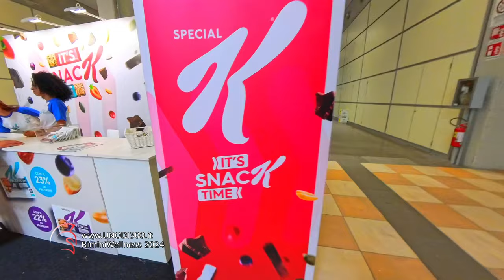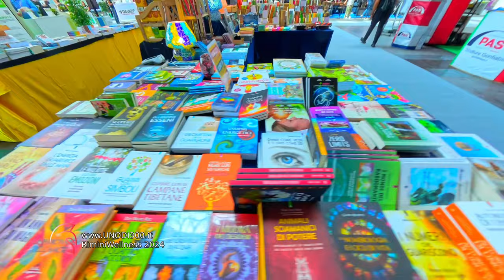RiminiWellness: L’Evento Imperdibile per gli Appassionati di Fitness e Benessere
Ciao a tutti, runner e appassionati del benessere! Oggi voglio raccontarvi la fiera del Fitness ma non solo: RiminiWellness. Questo appuntamento internazionale è dedicato all’intero ecosistema del mondo wellness e rappresenta una vera e propria mecca per chiunque sia interessato al fitness, al benessere e allo sport.

Un Evento che Racchiude Tutto

RiminiWellness non è solo una fiera; è un’esperienza completa che riunisce tutte le principali realtà dell'universo wellness. Immagina un luogo dove puoi trovare i produttori di attrezzature per l'attività fisica, le palestre, le associazioni di categoria, le medical spa, gli health center, le scienze riabilitative, le attività fitness. Tutto questo con un solo obiettivo: celebrare e supportare la fitness lovers community.

Innovazioni e Tendenze nel Mondo del Wellness

Una delle cose che ho trovato più affascinanti a RiminiWellness è stata la possibilità di scoprire le ultime innovazioni nel settore del fitness e del benessere. Dagli attrezzi tecnologicamente avanzati alle app di monitoraggio della salute, ogni angolo della fiera offriva qualcosa di nuovo e rivoluzionario. Ho avuto l'opportunità di provare in anteprima alcune delle attrezzature più all'avanguardia e di parlare con i creatori di queste tecnologie.

Opportunità di Formazione per i Professionisti

RiminiWellness non è solo un paradiso per gli appassionati di fitness, ma offre anche una vasta gamma di opportunità di formazione per i professionisti del settore. Durante l'evento, ho partecipato a numerosi workshop e seminari tenuti da esperti internazionali. Questi incontri sono stati incredibilmente utili per approfondire le mie conoscenze su argomenti come la nutrizione sportiva, le tecniche di allenamento avanzate e le strategie di marketing per le palestre.

La Community del Fitness

Uno degli aspetti più belli di RiminiWellness è l'atmosfera di comunità che si respira. Ovunque ti giri, ci sono persone entusiaste e appassionate che condividono i tuoi stessi interessi. Ho avuto la possibilità di incontrare e fare networking con professionisti del settore, appassionati di fitness e influencer.

La community del fitness è incredibilmente accogliente e supportiva. Non importa il tuo livello di esperienza o il tuo background, qui troverai sempre qualcuno disposto a condividere la propria conoscenza e a sostenerti nel tuo percorso. Questo spirito di collaborazione è uno dei motivi per cui RiminiWellness è così speciale e perché ogni anno attira migliaia di visitatori da tutto il mondo.

Se non hai mai partecipato a RiminiWellness, ti consiglio vivamente di farlo. È un'opportunità unica per immergersi completamente nel mondo del fitness e del benessere, scoprire innovazioni, migliorare le proprie competenze e, soprattutto, sentirsi parte di una community appassionata e dinamica. Non vedo l'ora di tornare l'anno prossimo e vivere ancora una volta questa incredibile avventura.